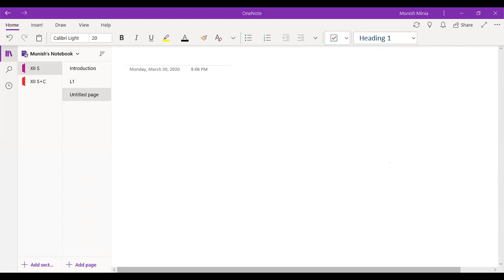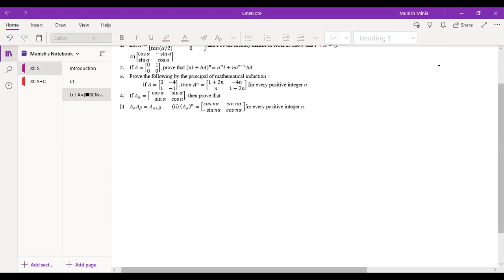lec 5 M&D Syllabus Batch 30th March